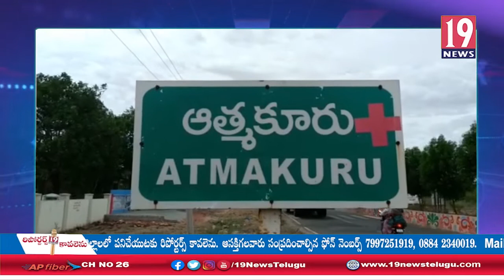ఆత్మకూరు పట్నంలో 15వ వార్డు వాలంటీర్ పట్టణ మున్సిపల్ చైర్మన్ గా ఎంపిక -నెల్లూరు జిల్లా